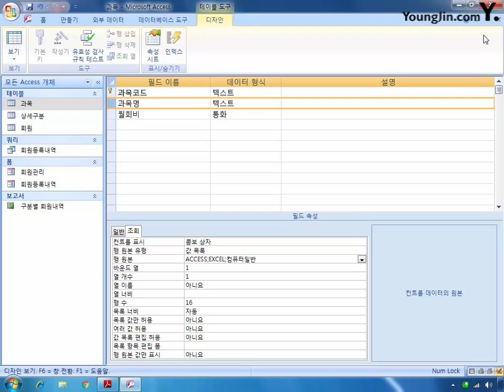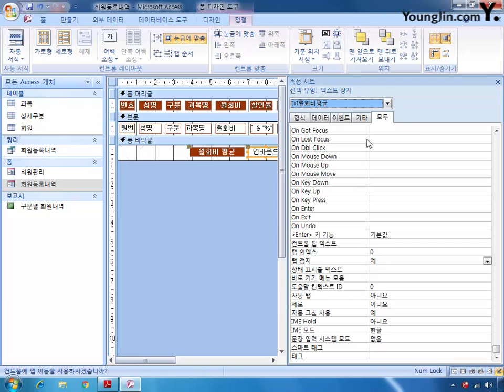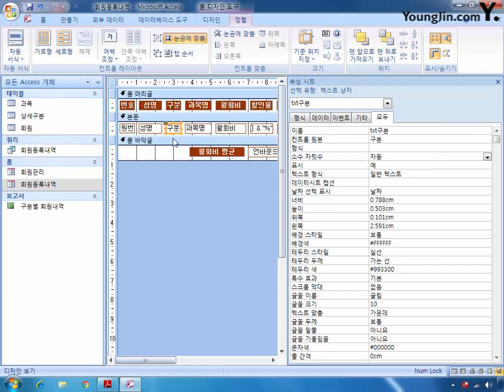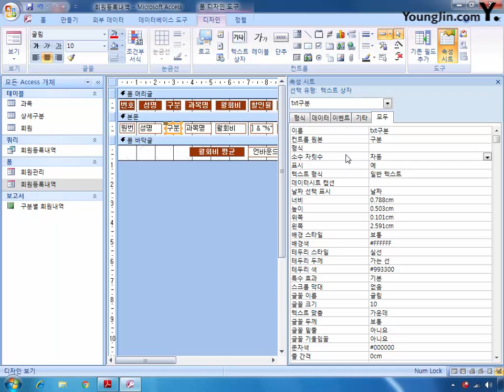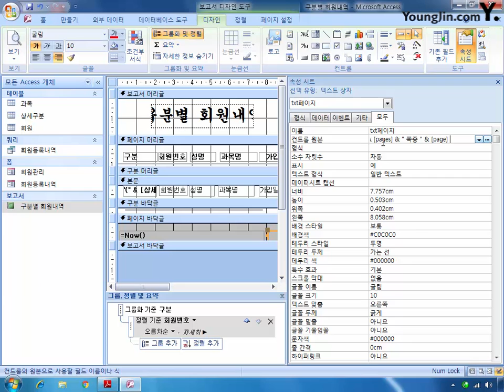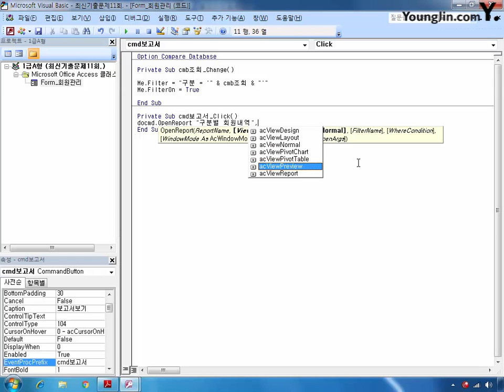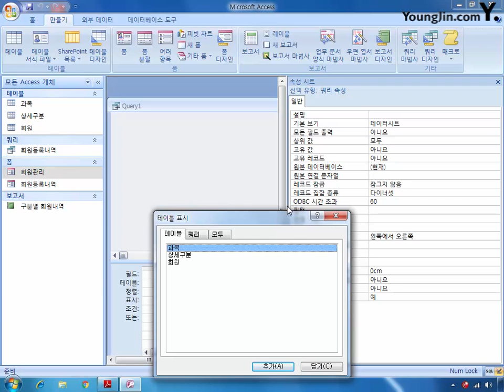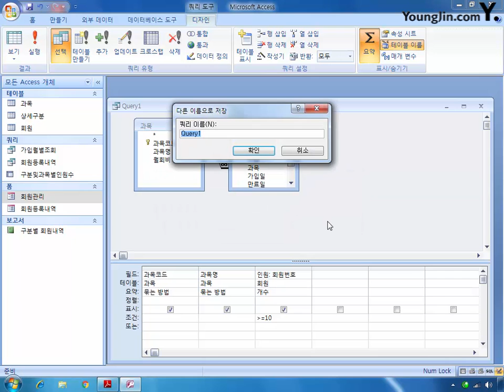최신기출문제 11회